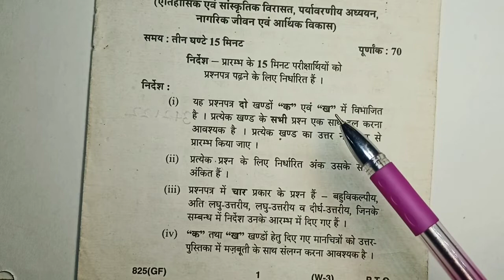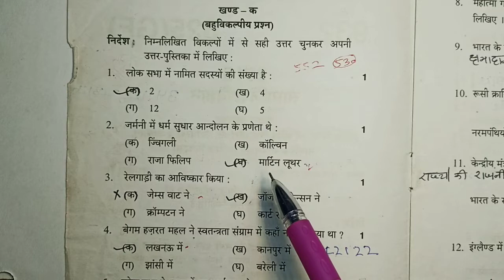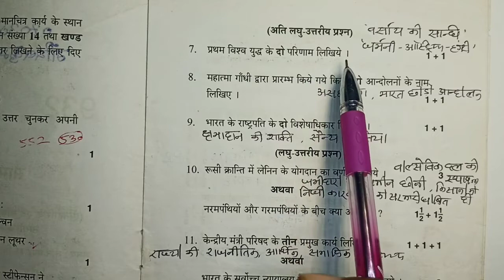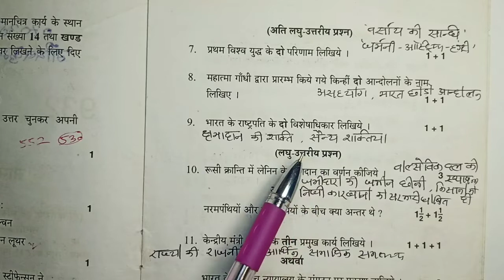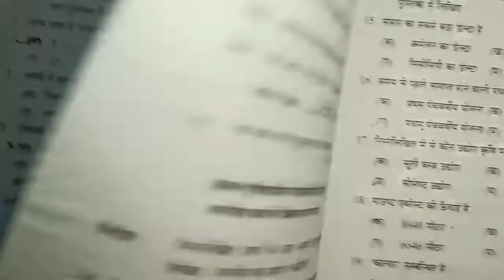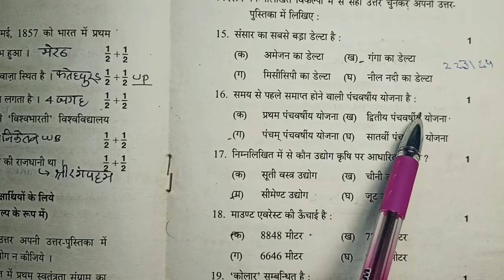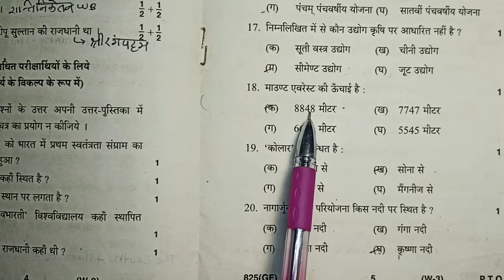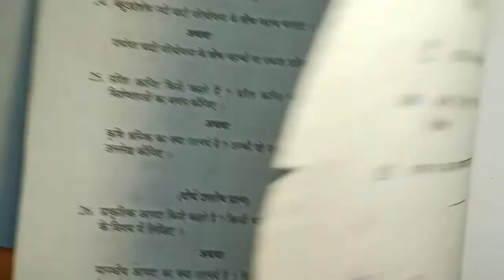Up 10th सामाजिक विज्ञान मॉडल पेपर 2022 Ep-2 || Up 10th social science सामाजिक विज्ञान मॉडल पेपर Ep-2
Up 10th social science model paper 2022
Up board 10th सामाजिक विज्ञान मॉडल पेपर 2022 Ep-2